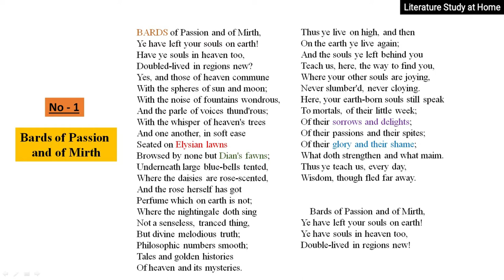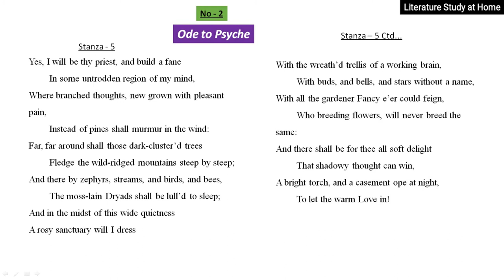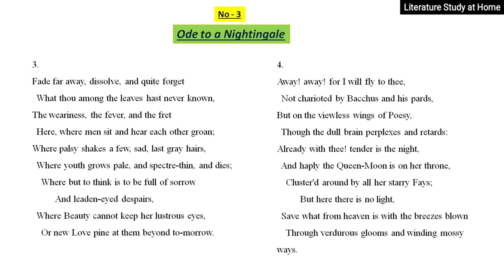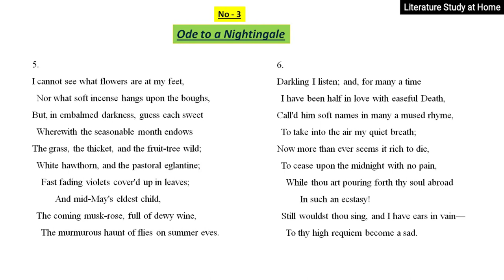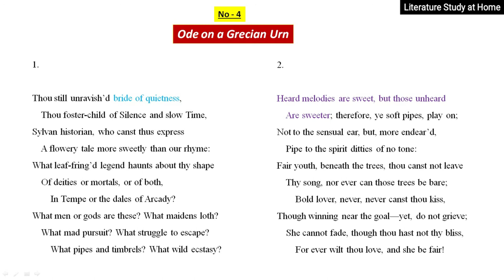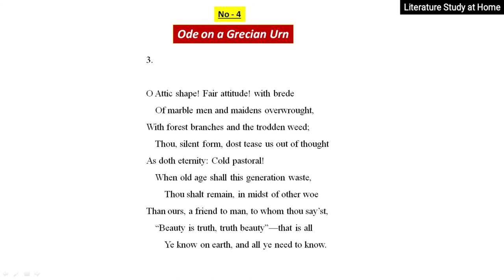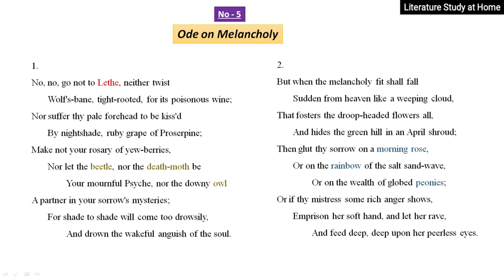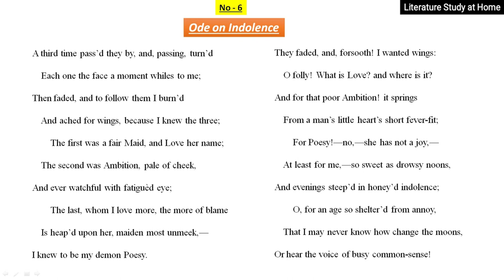SIX ODES OF JOHN KEATS | ODE TO NIGHTINGALE | ODE ON MELANCHOLY | ODE TO PSYCHE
ODES OF JOHN KEATS || ODE TO NIGHTINGALE || ODE ON MELANCHOLY || ODE ON MELANCHOLY || ODE TO PSYCHE
john keats as a writer of odes
six odes of john keats
ode to nightingale john keats
ode to autumn summary
odes of john keats in bengali
ode to nightingale john keats in bengali
Ode to psyche in bengali
Ode to melancholy in bengali
ode to indolence in bengali